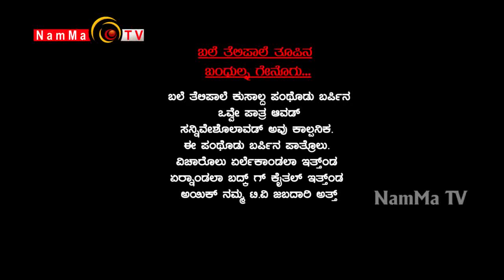BALE TELIPALE Season 4 - Episode 12 ( Auditions ) MOKEDA JAVANER, SUNKADAKATTE